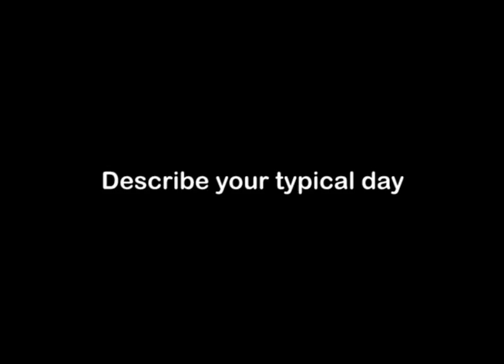Aircraft Maintenance Lead Technician, Career Video from drkit.org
In this interview, an Aircraft Maintenance Lead Technician discusses his typical day at work, the qualifications needed for the job, the best and worst parts of the job, and advice that can be used by students considering this line of work.